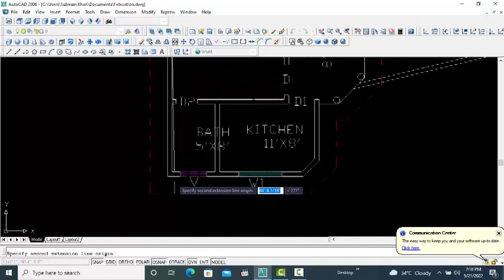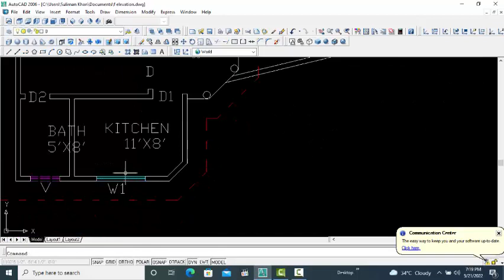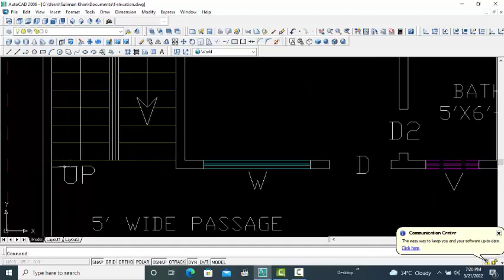44X44 NEW PLAN ||44X44 GHAR KA NAKSHA||1958 SFT PLAN||BEST DESIGN OF HOUSE||NEW CIVIL ENGINER PLAN